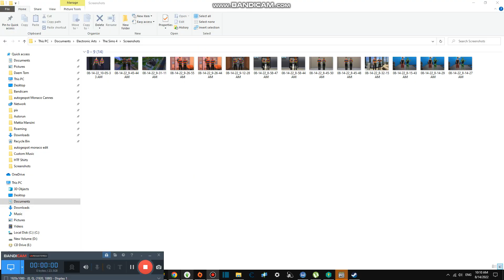We are Dancing in this Studio #2,480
Today we are dancing, it is called fans 2022, and we love them, it is only $100-$500 each songs too